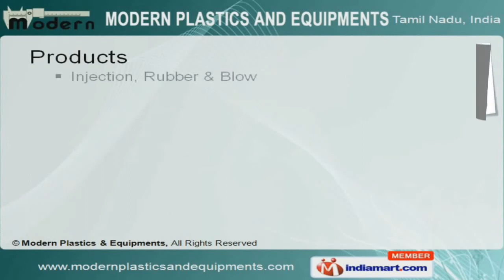Injection Moulding Machines by Modern Plastics And Equipment, Coimbatore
Welcome to Modern Plastics & Equipments, Manufacturer & Exporter of Hydraulic based Machineries. The company was established in the year 1993. We are a complete solution provider company & Brand "Modern" is well accepted in the market.Diverse range of products, total customer satisfaction, Timely delivery schedules & competitive prices are some of the features of our company.We offer a diverse range of Plastic Extruder, Hydraulic Power Packs & Cylinders.We provide Injection, Rubber & Blow Moulding Machines that are highly durable.Our Bale Press & Pet Stretch Blow Moulding Machines are known for their efficiency.We also provide Plastic Extruder are best in the industry amogst others.Our Hydraulic Power Packs are widely appreciated in the market.Along with that we offer Hydraulic Cylinders that are a class apart.